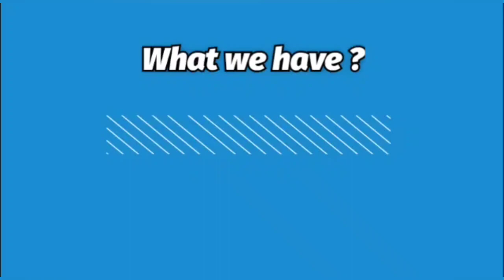Applique Hand Work Suits • Beautiful suits •🌸1100🌸 Free Ship • NJC